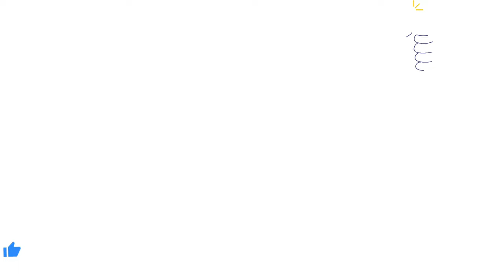भिड़े पोपतलाल मिले हुए हैं - Taraak mehta...Chashma bhide popatlal Mile hue hain